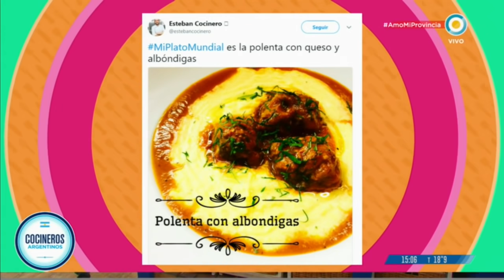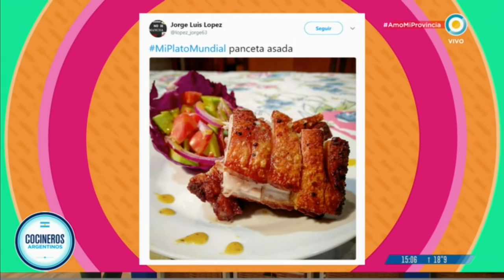Lemon pie clásico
Hoy Xime nos enseñó a preparar este rico lemon pie en 5 pasos.